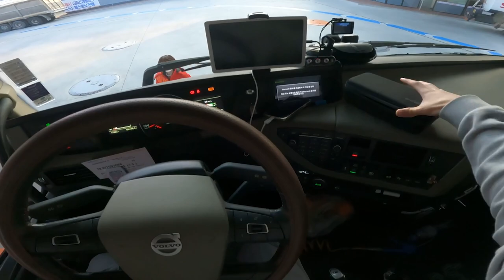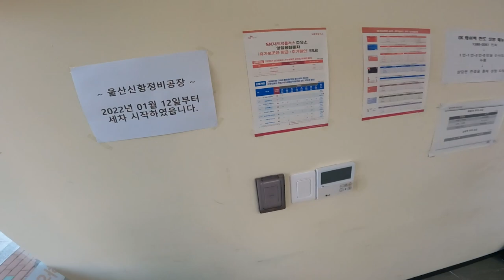[Korean Trucker]POV Driving VOLVO FH 500 Gwanganbridge Busan South Korea 🇰🇷cockpit view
Hi guys,
I hope you enjoy watching Korea.
Plz let me know if you have any questions. Ciao!